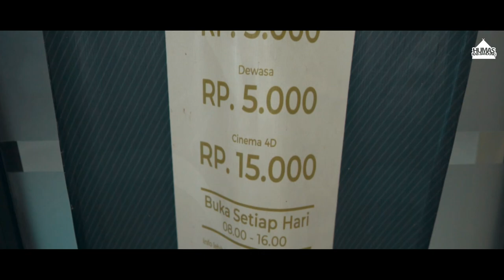BIOSKOP 4D KAWASAN GEDONG BUDAYA SABILULUNGAN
Sampurasun...
Tahukah para wargi, Kabupaten Bandung memiliki Bioskop 4D yang terletak di lantai dua, Gedung Science Center, kawasan Gedong Budaya Sabilulungan, Soreang.

Untuk memasuki Gedung Science Center, wargi cukup membayar Rp. 3.000 untuk anak-anak dan Rp. 5.000 untuk dewasa.

Sementara untuk menikmati Bioskop 4D, wargi bisa membayar Rp. 15.000 untuk dua buah film berdurasi 10 -15 menit.